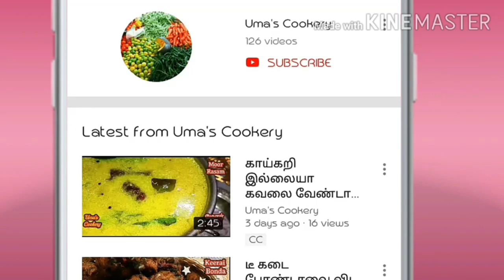பால் , சக்கரை , ரவை இருந்தா 15 நிமிஷத்துல சூப்பரான திகட்டாத ஸ்வீட் ரெடி II Diwali sweet recipe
How to make Sooji nuts burfi in tamil

Ingredients

Rava                         01 cup  (150 gm)
Ghee                        ¼ cup    (50 ml)
Sugar                        ¾ cup    (100 gm)
Milk                           02 cup   (300 ml)
Cashew powder      02 spn
Desiccated
Coconutpowder      02 spn
Cardamom                04
Badam                       03
Pistah                        03